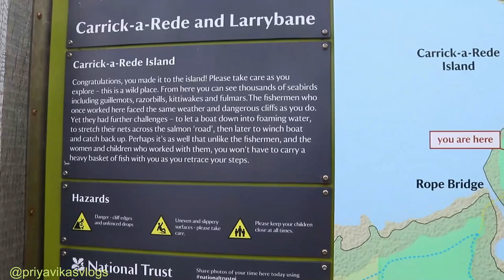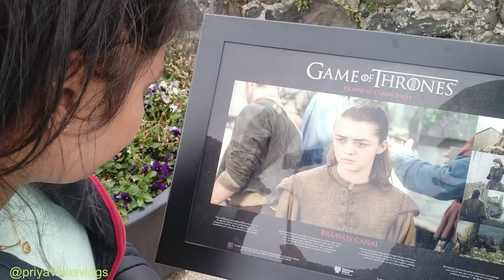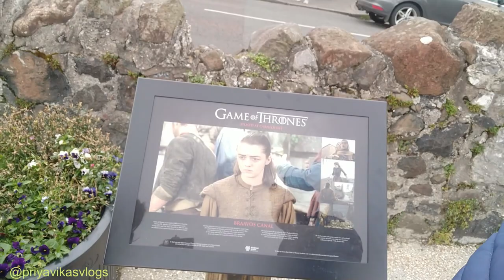Northern Ireland Trip| Carrick-a-Rede Rope Bridge| Carrickfergus Castle | Game Of Thrones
Me Priya and my husband Vikas are YouTube vlogger. We are from India and right now living in United Kingdom. With the help of this channel our aim is to show you about our day to day life and daily routine. We are pure vegetarian and we will show you that how we live out of India.

We are "Glad" that you found our videos on YouTube. If you are new to our channel a big virtual hug to you and WELCOME to the family "Priya Vikas Vlogs".

XoXo
Priya Vikas